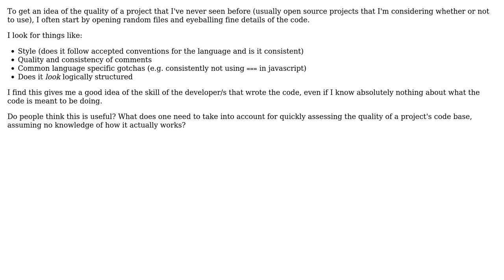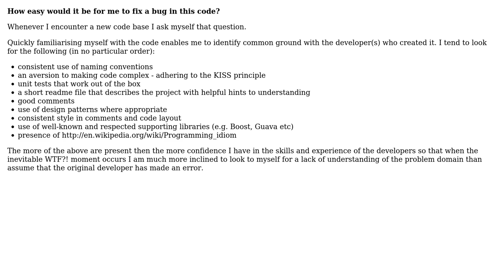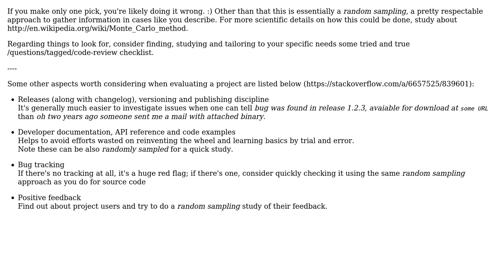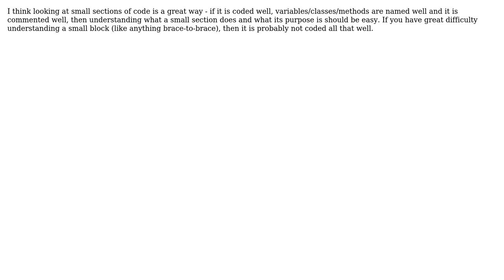Is looking at random code snippets useful to quickly determine the quality of a project?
Software Engineering: Is looking at random code snippets useful to quickly determine the quality of a project?

With thanks & praise to God, and with thanks to the many people who have made this project possible! | Content (except music & images) licensed under CC BY-SA | Music | Images & others | With thanks to user superM user jgauffin user gnat user Gary Rowe user Flash user Drake Clarris and the Stack Exchange Network Trademarks are property of their respective owners. You are responsible for your own actions.